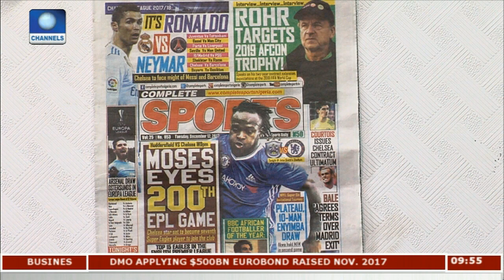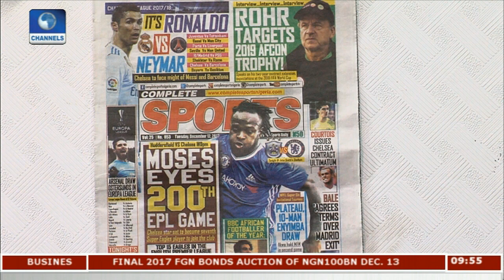Newspaper Review: Moses Eyes 200th EPL Play |Sports This Morning